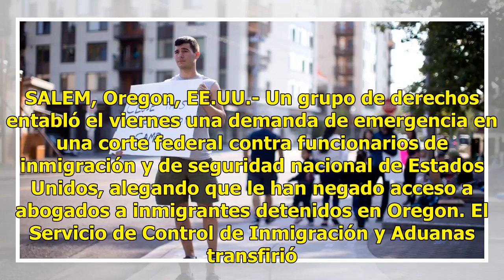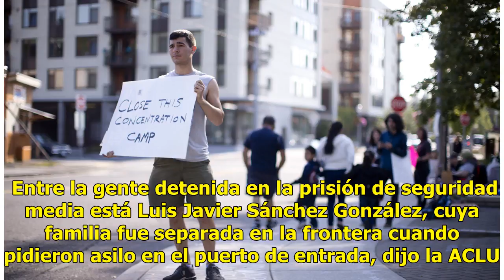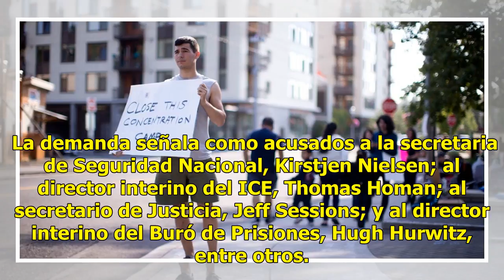Demandan a funcionarios de inmigración de EEUU en corte federal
SALEM, Oregon, EE.UU.- Un grupo de derechos entabló el viernes una demanda de emergencia en una corte federal contra funcionarios de inmigración y de seguridad nacional de Estados Unidos, alegando que le han negado acceso a abogados a inmigrantes detenidos en Oregon. El Servicio de Control de Inmigr...